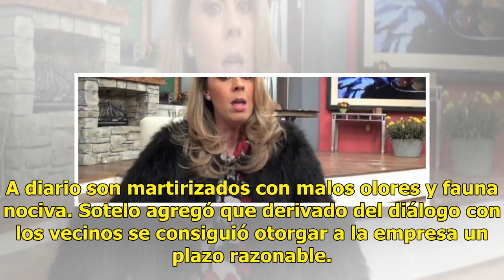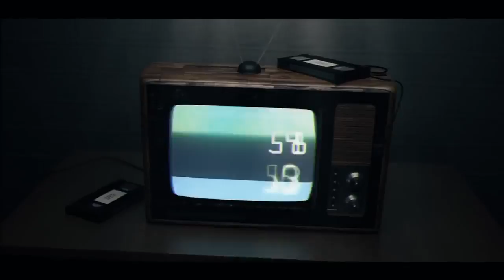Cerrarán el Centro de Transferencia de Basura de avenida Estado de Puebla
Aumentar tamaño de texto Samuel Sotelo Salgado, secretario del Ayuntamiento de Cuernavaca, confirmó que el Centro de Transferencia de Basura ubicado en la avenida Estado de Puebla de la colonia Lázaro Cárdenas, de esta ciudad será clausurado. El funcionario municipal indicó que las autoridades de la...